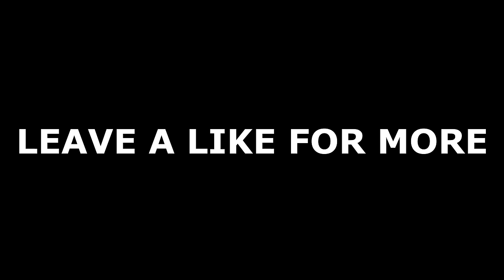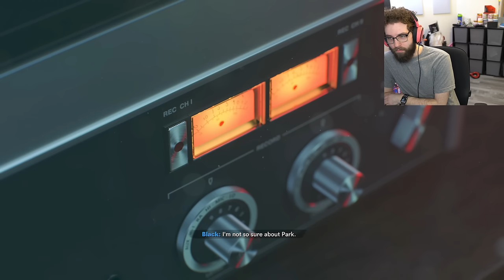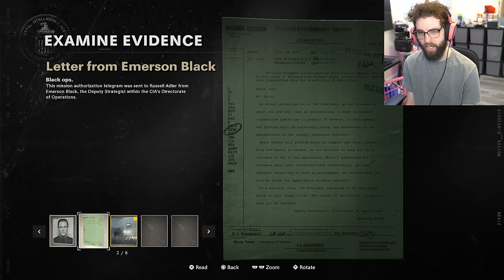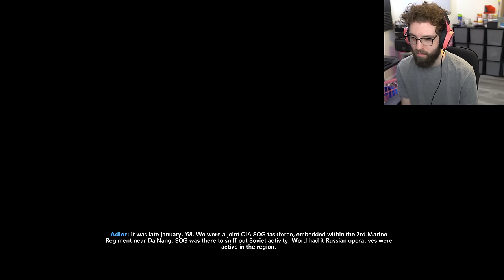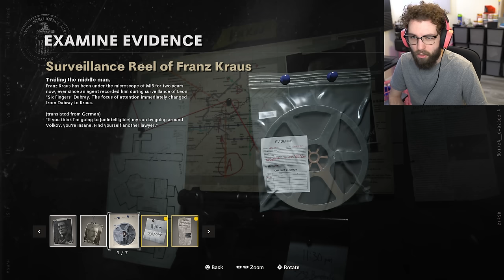JEV PLAYS BLACK OPS COLD WAR CAMPAIGN (INTRO/PART 1)